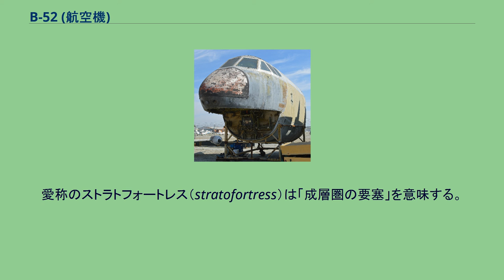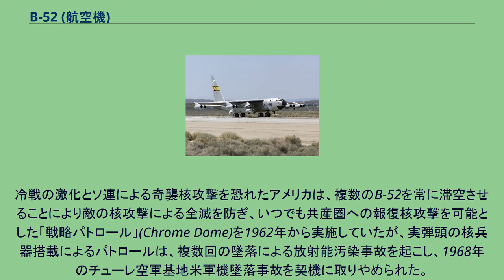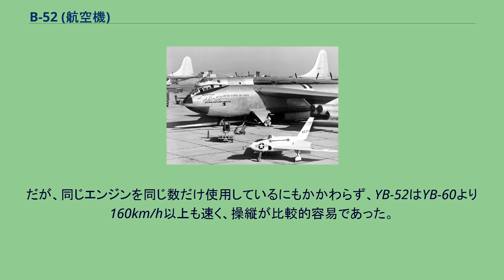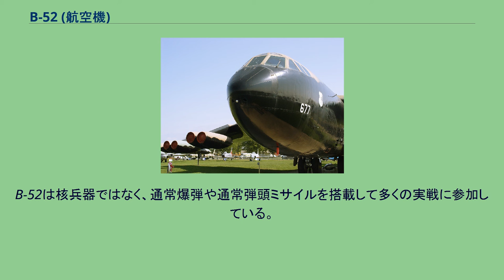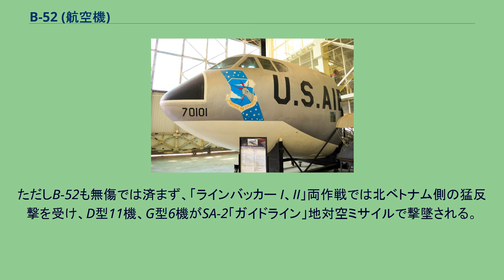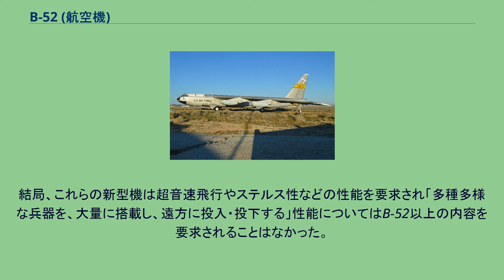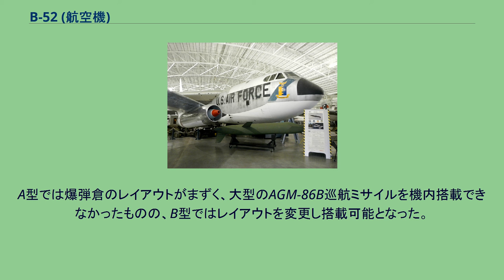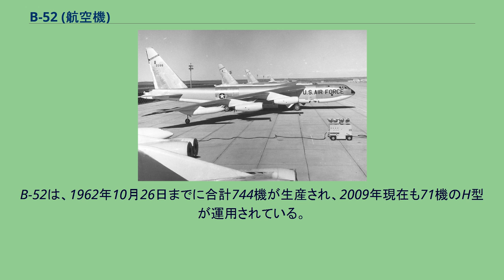B-52 (航空機)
B-52 ストラトフォートレス ティンカー空軍基地より飛び立つB-52H-175-BW 61-0036号機 (2014年12月9日撮影) ボーイング B-52 ストラトフォートレス（Boeing B-52 Stratofortress ）は、ボーイング社が開発した、アメリカ空軍の戦略爆撃機。
愛称のストラトフォートレス（stratofortress）は「成層圏の要塞」を意味する。
1955年に運用が開始されて以降、アメリカ空軍の戦略爆撃機戦力の一翼を担っており、各種改修を行いつつ2021年現在でも運用が行われている。
技術的には、先行するボーイングB-47で実証された諸要素を踏まえ大陸間爆撃機（ten ten Bomber）の航続力と兵装搭載力、亜音速の速度性能の機体である。
ソ連圏内の目標を自由落下型核爆弾で攻撃するために作られたが、ベトナム戦争では、第二次世界大戦で投下された爆弾を大きく上回る量の絨毯爆撃を行い「死の鳥」と恐れられた。
戦略核攻撃に使用するため、機体中央部は爆弾倉となっており、大型で大重量の初期の核爆弾を搭載可能。
初期型は大型の水素爆弾のみの搭載だったが、ベトナム戦争の頃から一部の機体は、通常の自由落下爆弾も搭載可能に改造された。
後期型のG型・H型においては、空中発射型の巡航ミサイル（当初はAGM-28 ハウンド・ドッグ、後にSRAMやALCM。いずれも核弾頭装備）を主要兵装としていた。
兵器は胴体内の爆弾倉のほか、主翼内側下のパイロンに追加搭載も可能である。
また、初期型はターボジェットエンジンを装備していたが、後期型はターボファンエンジンに換装し燃費が向上、航続距離の延長を図った。
降着装置はB-47から踏襲したタンデム式の変形である。
機体下部に複列タンデムに並んだ4つの主脚と翼端を支えるアウトリガーを備えている。
B-52の主脚はそれぞれがステアリング可能だという点で特徴的である。
これは慣性航法装置により計算され、風上を向いている機首方向とは別に主脚を実際の進行方向（滑走路の向き）に自動的に合わせることにより横風着陸（クラブランディング）を容易にし、着陸時の横滑りによるタイヤの損傷（カット・コード）を防止するように工夫されている。
冷戦の激化とソ連による奇襲核攻撃を恐れたアメリカは、複数のB-52を常に滞空させることにより敵の核攻撃による全滅を防ぎ、いつでも共産圏への報復核攻撃を可能とした「戦略パトロール」(Chrome Dome)を1962年から実施していたが、実弾頭の核兵器搭載によるパトロールは、複数回の墜落による放射能汚染事故を起こし、1968年のチューレ空軍基地米軍機墜落事故を契機に取りやめられた。
一層の攻撃力強化のための空中発射弾道ミサイル「スカイボルト」搭載計画もあったが、技術的困難から1962年に中止された。
以後潜水艦発射弾道ミサイルや巡航ミサイルの発展により、この種の計画の検討は行われていない。
なお、冷戦時においてもイギリスや日本、ドイツなどの西側諸国や、革命前のイランなどの友好国の空軍への導入実績はなく、現在に至るまでアメリカ空軍以外で導入、運用実績はない。
2021年時点において、過去数度の近代化改装を施した上でも3-4世代前の古い技術による機体ではあるが、いわゆる「枯れた技術」を基礎としていることから兵器として最も重要な信頼性に結びついており、兵器の搭載能力・米軍再編による戦力再評価などの諸要因もあり戦略・戦術両面における評価が高く、1962年に最終号機を納入し終えてから半世紀以上経つが未だに運用中で、これからも適宜改修し2045年までの運用を予定している。
2012年現在、76機保有している。
機体の発展（1）。
左からモデル462、464-29、464-35 アメリカ軍は時速500km、航続距離8,000kmを超える大型爆撃機の検討を第二次世界大戦中の1945年から行っていた。
ボーイングにおいても大型爆撃機の検討・提案を行い、1946年にターボプロップエンジンを6基搭載したモデル462案が採用されXB-52としての開発が開始された。
モデル462案には間もなく修正が加えられ、エンジンを4基に変更したモデル464案となっている。
機体の発展（2）。
左からモデル464-49、464-67（YB-52とXB-52）、B-52A その後も核兵器運用能力の追加などの改良が加えられ、1946年中にモデル464-16案や464-17...